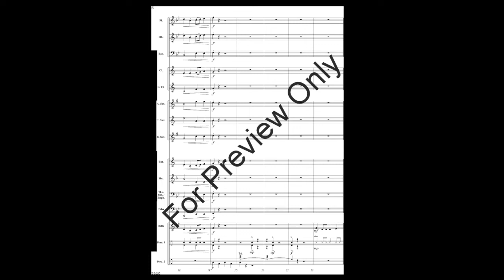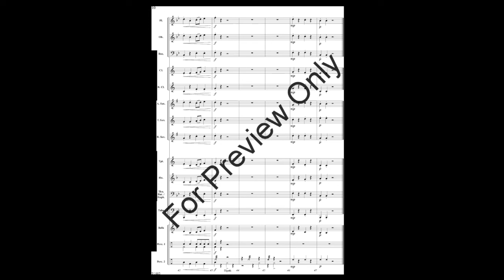Snooze Alarm - Mekel Rogers